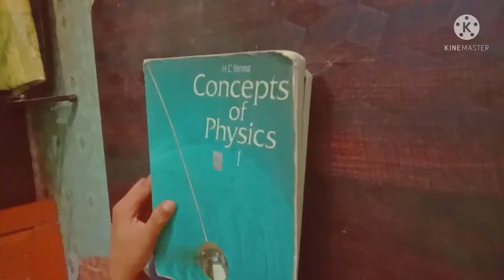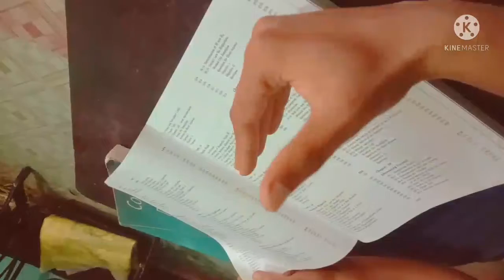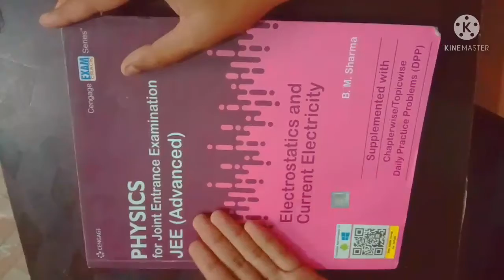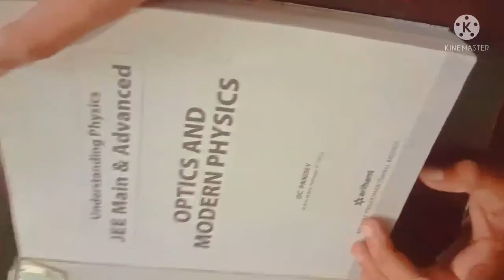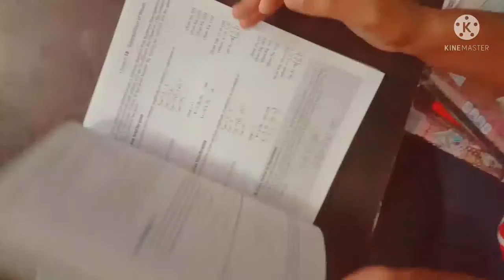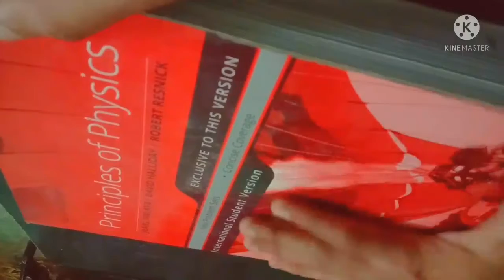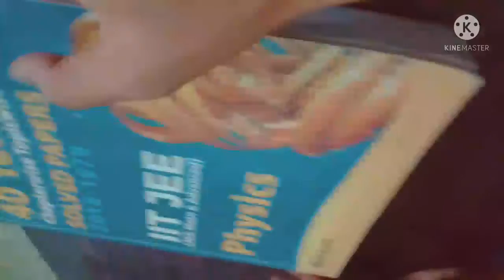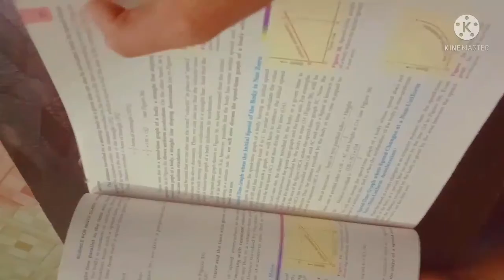Best book for IIT JEE#arshad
best book for iit jee#classes